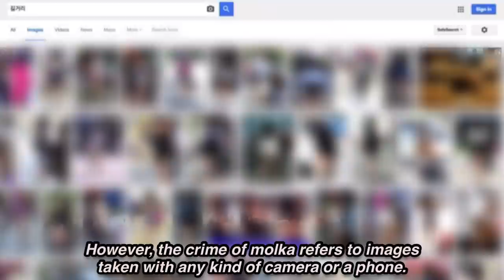Why Female Kpop Idols Are Never Safe